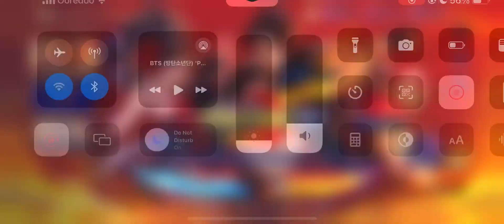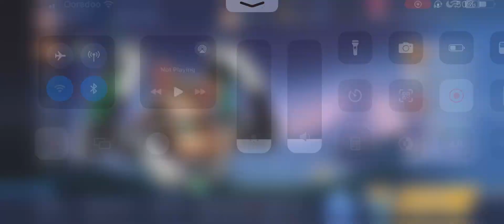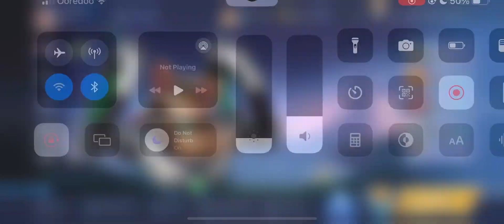I GOT VALIR KOF SKIN using FREE TOKEN